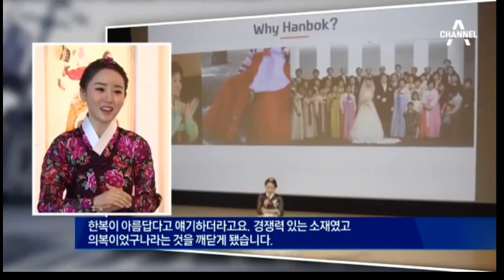[채널A] 한복 입은 주인공이 배달 알바를…무슨 일? || 집콕 방구석 전시회